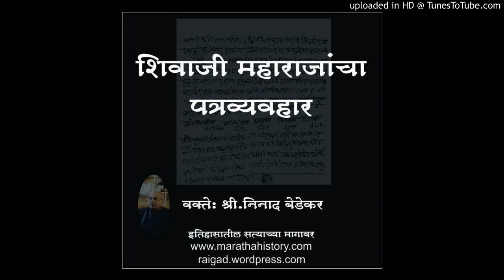श्री शिवाजी महाराजांचा पत्रव्यवहार - Letters of Shri Shivaji Maharaj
आता आपण आमच्या चॅनलला सपोर्ट करण्यासाठी आमचे पॅट्रिऑन होऊ शकता.
भेट द्या ला आणि आपला पाठिंबा जाहीर करा केवळ $2 पासून ... If you like our Videos, You can now support out Channel on Patreon. today and pledge your support today for as little as $2.

भेट द्या ला आणि आपला पाठिंबा जाहीर करा केवळ $2 पासून ... श्री शिवाजी महाराजांचा पत्रव्यवहार
शिवभूषण निनाद जी बेडेकर यांचे व्याख्यान

Letters of Shri Shivaji Maharaj
Lecture by Shri Ninad ji Bedekar

Courtesy :
इतिहासातील सत्याच्या मागावर … Team
समकालीन ऐतिहासिक संदर्भ साधनांचा अभ्यास करून लिहिलेली आमची पुस्तके आपण खालील दुव्यावर क्लिक करून online खरेदी करू शकाल

आमच्या चॅनलला सपोर्ट करण्यासाठी समकालीन ऐतिहासिक संदर्भ साधनांचा अभ्यास करून लिहिलेली आमची पुस्तके आपण खालील दुव्यावर क्लिक करून online खरेदी करू शकाल -
निनाद बेडेकर (व डॉ. उदय कुलकर्णी) यांची पुस्तके –
सोल्स्टीस अॅट पानिपत (पानिपतचे ग्रहण)
बखर पानिपतची

इतिहासाच्या पाऊलखुणा लेखक परिवार यांची पुस्तके –